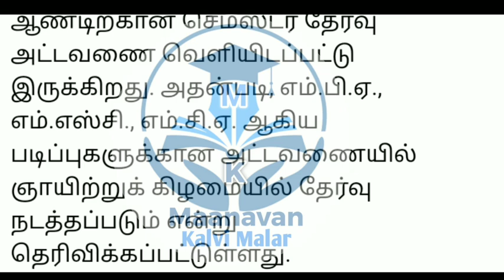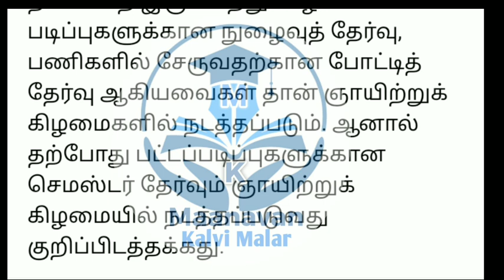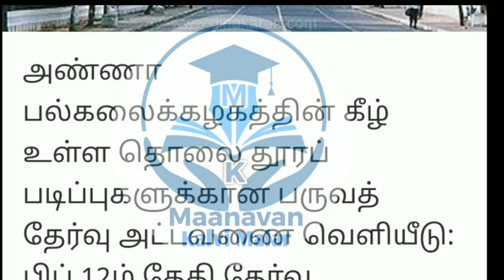TN COLLEGE UNIVERSITY SEMESTER EXAM-2023 TIME TABLE UNIVERSITY RELEASED HIGHER EDUCATION DEPARTMENT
TN UNIVERSITY COLLEGE SEMESTER EXAM-2023 POSTPONEDசெமஸ்டர் தேர்வுஒத்திவைப்பு உயர்கல்வித் துறை🔴JUSTIN

TN UNIVERSITY COLLEGE U.G P.G SEMESTER EXAM JAN 2023 REVISED TIME TABLE HIGHER EDUCATION DEPARTMENT💯

TN UNIVERSITY COLLEGE U.G P.G SEMESTER EXAM-2022 POSTPONED TN HIGHER EDUCATION DEPARTMENT OFFICIAL🔴💯

TN COLLEGE SEMESTER EXAM-2022 5 UNIVERSITY POSTPONED TN HIGHR EDUCATION DEPARTMENT OFFICIAL NEWS🔴💯

TN COLLEGE UNIVERSITY UG PG SEMESTER EXAMINATION-2022 HIGHER UNIVERSITY HAPPYNEWS மகிழ்ச்சியானசெய்தி

TN COLLEGE UNIVERSITY SEMESTER EXAMINATION-2022 POSTPONED பல்கலைக்கழக செமஸ்டர் தேர்வு ஒத்திவைப்பு 🔴💯TN U.G P.G COLLEGE UNIVERSITY SEMESTER NOV DEC-2022 POSTPONE TN HIGHER EDUCATION DEPARTMENT REQUEST💯

TN U.G P.G COLLEGE UNIVERSITY SEMESTER EXAM-2022 TN HIGHER EDUCATION DEPARTMENT OFFICIAL TIME TABLE💯

TNTEU B.Ed II YEAR 80-DAYS TEACHINGPRACTICE & THIRD SEM EXAM-2022 EDUCATION DEPARTMENT OFFICIALORDER
TN 14- UNIVERSITY & COLLEGE SEMESTER EXAM- NOVEMBER/DECEMBER 2022 TN HIGHER EDUCATION DEPARTMENT
TNTEU B.Ed M.Ed RESULTS UNIVERSITY 38-DISTRICT'S B.Ed COLLEGE LATEST OFFICIAL IMPORTANT ANNOUNCEMENT

TN COLLEGE UNIVERSITY UG PG SEMESTER & PRACTICAL EXAMINATION-2022 ONLINE OFFLINE UNIVERSITY OFFICIAL

TN UG PG COLLEGE UNIVERSITY SEMESTER EXAMINATION-2022 UNIVERSITY OFFICIAL ANNOUNCEMENT🔴 BREAKINGNEWS

TN COLLEGES UNIVERSITY REOPENING LATEST UPDATE TN HIGHER EDUCATION DEPARTMENT OFFICIAL ANNOUNCEMENT🔴

TET PASSED TEACHERS GOVT SCHOOL POSTING II TET தேர்ச்சி  பெற்றவர்களுக்கு ஆசிரியர் பணி 149-G.O CANCEL

TNTEU B Ed STUDENTS NEW CIRCULAR II TNTEU 38- DISTRICT'S COLLEGE STUDENTS' OFFICIAL ANNOUNCEMENT 💯👍👆
TN 14 UNIVERSITY COLLEGES  UPDATE 42- UNIVERSITY COLLEGES HIGHER EDUCATION DEPARTMENT OFFICIAL G.O💯👍
TNTEU 38-DISTRICT'S B.Ed COLLEGES EXAMINATION UNIVERSITY OFFICIAL ANNOUNCEMENT 🔴 BREAKING NEWSJUSTIN

TNTEU B.Ed SECONDYEAR III- SEMESTER STUDENTS   38-DISTRICT'S B.Ed COLLEGES STUDENTS TNTEU CIRCULAR 💯

TNTEUB-EdGROUP-1

TNTEUB-EdGROUP-2

TNTEUB-EdGROUP-3

TNTEUB-EdGROUP-1

TNTEUB-EdGROUP-2

TNTEUB-EdGROUP-3